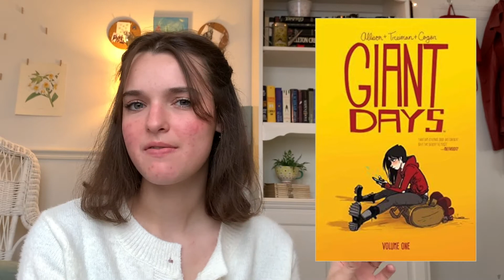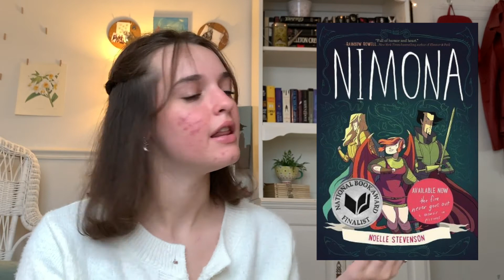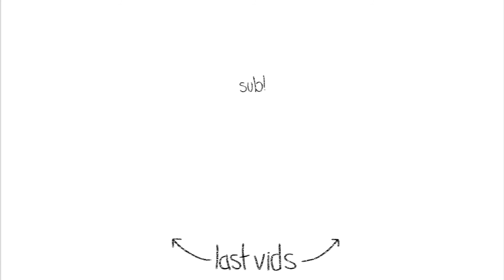MARCH WRAP UP👒🍃| i read 14 books!!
thank you so much for watching! i hope you all enjoyed my march wrap up, i got so much reading done so i am super happy with how this month went!!

books read:
the left-handed booksellers of london by garth nix
greek lyric poetry by m.l. west
this coven wont break by isabel sterling
heartstopper v1 by alice oseman
get a life, chloe brown by talia hibbert
oresteia by aeschylus
giant days v1 by john allison
the lightening thief by rick riordan

(i also finished sea of monsters on the 31st!!)